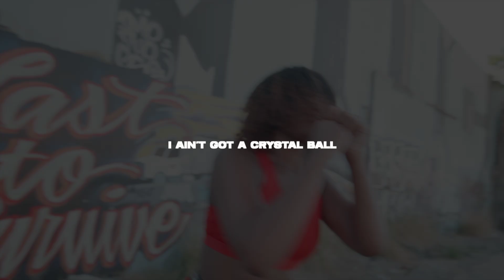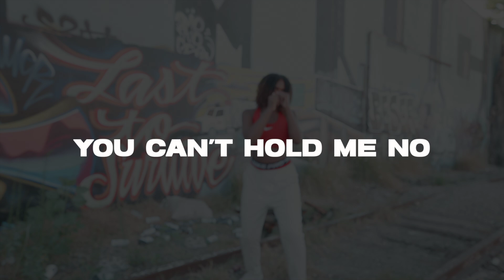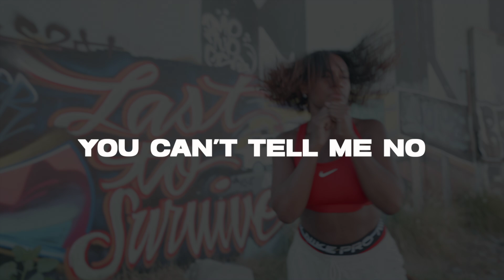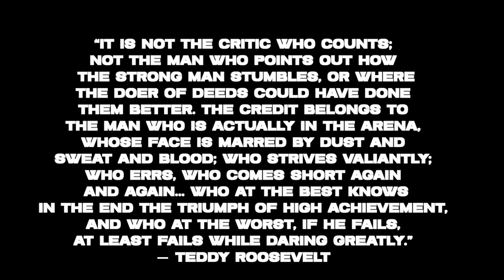St Oshun - Undisputed (Official Lyric Video)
Verse 1
I ain’t got a crystal ball
to see the future
But lately this feeling involved
Is more than ringside roar

Pre
I keep steady dreamin every night
I can feel it coming like it mine mine mine
Overriding all the indecision
I keep fighting
Igniting
Throw my head to the sky
And I keep on tryin

Chorus
You can’t tell me no
I come back with that oh
Undisputable feelin

Been dreamin on the low
Rose up and now I know
Undisputable feelin

You can’t hold me no
I come back with that oh oh
Undisputable feelin

No ring can hold my flo
Survivors only know
Undisputable feelin

Verse 2
It was like ooh the night  I took a fall
Broke down, I said never again
These dreams are driving me up the wall
Cause I know I’m better than that
(Better than that)

Pre
I keep fighting
Igniting
Throw my head to the sky and I keep on cryin

Chorus
Undisputable feelin

Undisputable feelin

Undisputable feelin

Survivors only know
Undisputable feelin

Post Chorus
My comeback got that whoa
Aye-oh, aye-oh, aye-oh
(Undisputable feeling)
I feel it in my soul
Aye-oh, aye-oh, aye-oh

Pre
I keep fighting, igniting
Throw my head to the sky and I keep on crying

Chorus
Undisputable feelin

Undisputable feelin

Undisputable feelin

Survivors only know
Undisputable feelin

Post Chorus
Aye-oh, aye-oh, aye-oh
(Undisputable feeling)
Aye-oh, aye-oh, aye-oh

Aye-oh, aye-oh, aye-oh
(Undisputable feeling)
Aye-oh, aye-oh, aye-oh

For those who are motivated to try again.  To win.  For the love of boxing.